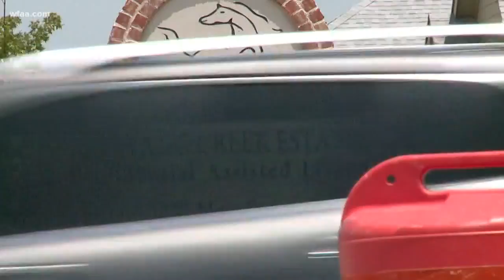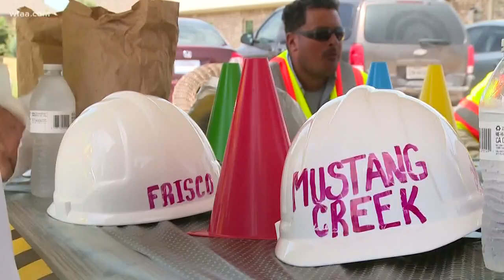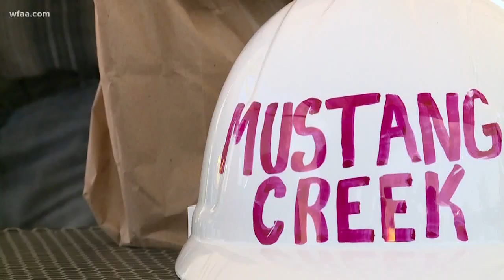Seniors show gratitude for lengthy road construction